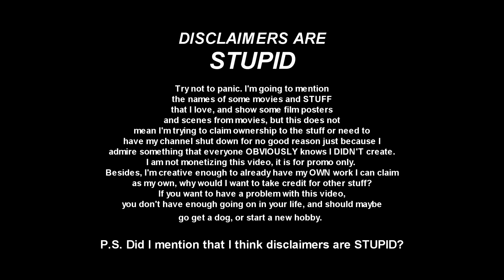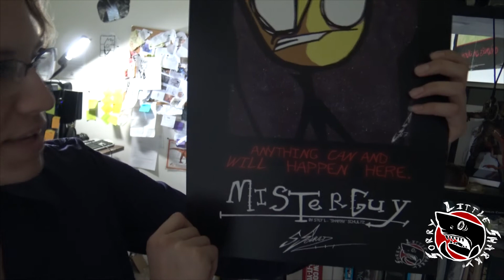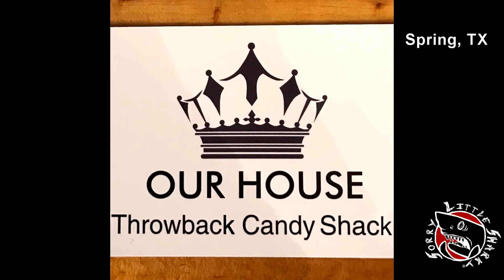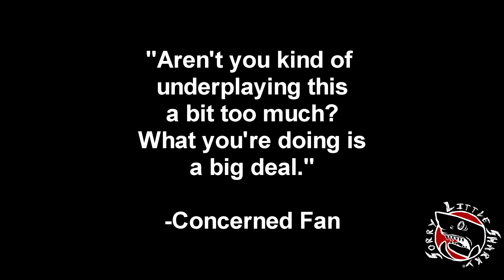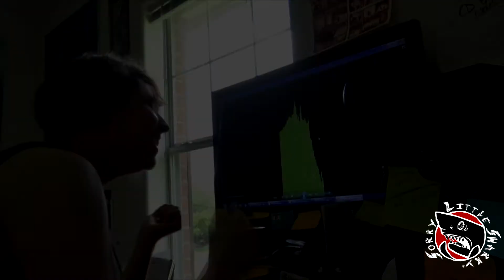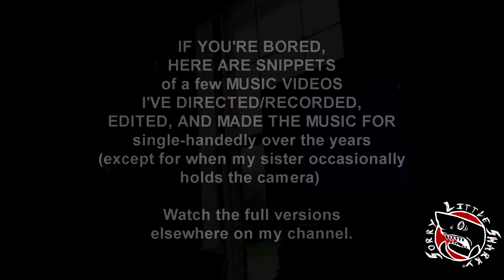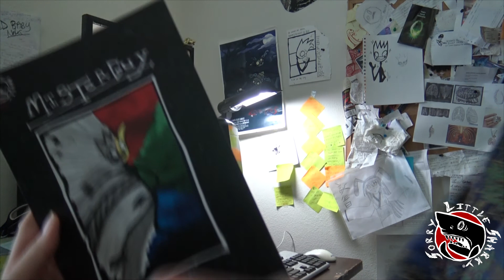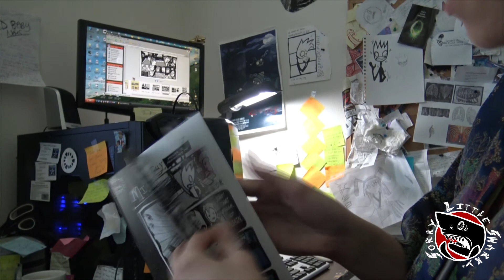Sorry Little Documentary of Misterguy Comic and the Music of Sorry Little Sharky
If you want a physical copy of the first issue, just shoot me a message. Or shoot me, that's fine.  As for online options, there is Amazon Kindle,

AND it is also available on Comixology, see it at THIS

HERE BE The Sorry Little Documentary of Misterguy, A New Comic Book Series, & the Music of Sorry Little Sharky(a.k.a., Stef Schultz, ME). I am not God's gift to comics and music, but I have done some work that others find remarkable over the last few years, and with it, I hope to become more well-known. This mini-documentary is highly informal and comes in 3 parts:
1) the entire synopsis of my comic series, Misterguy.
2) About my new album being distributed worldwide, Sorry Little Sharky Vol. 1
3) Some behind the scenes footage to show you how I do some of it.  I've kept it as short as possible.
Please like, subscribe, follow me on twitter, facebook, tumblr, reddit, instagram and whatever else happens to be out there, because it doesn't take talent to be discovered, folks...it takes numbers and crowd engagement, and only you can do that for me, I can only do so much.
This video is an all-out WAR on being ignored; I'm not messing around anymore.

In this video, I talk about some of my favorite films---Aliens, Jurassic Park, Terminator 2, War Of The Worlds, The Day The Earth Stood Still, Forbidden Planet, and Jaws.

If you want a physical copy of the book, just message me.  As for online options, there is Amazon Kindle,